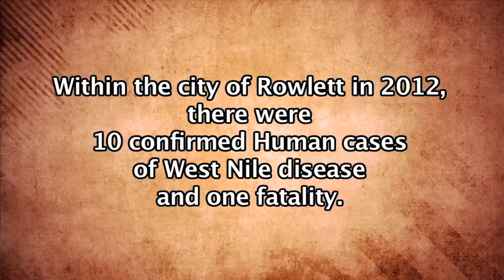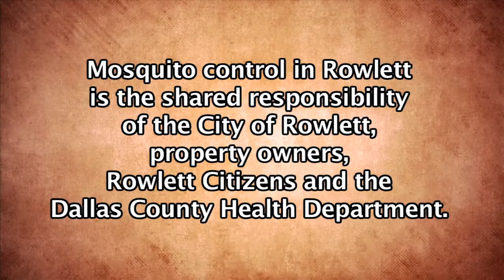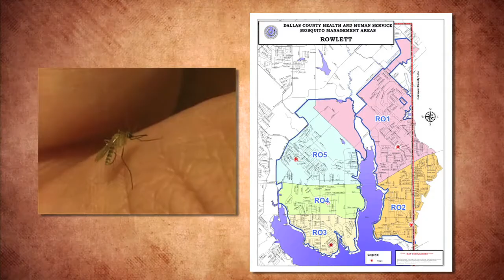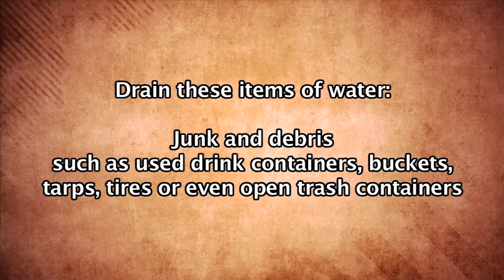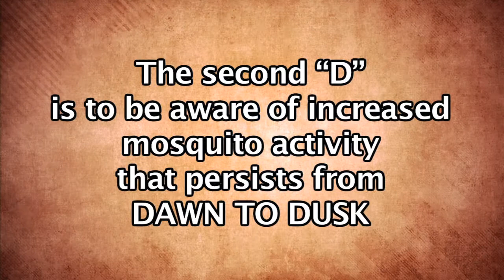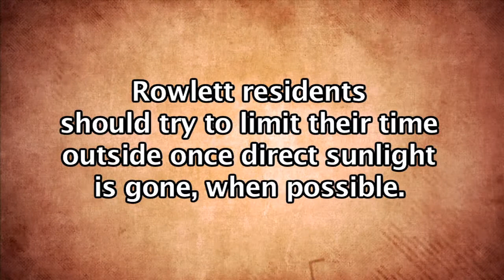Mosquito and West Nile Disease Information for Rowlett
Please watch this important message about Mosquitoes and West Nile Disease.